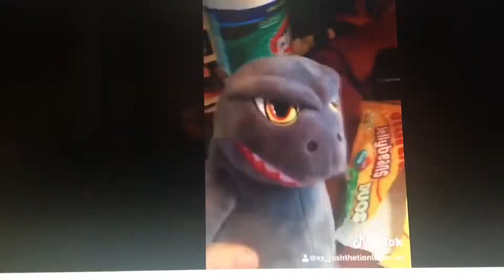My Last Terrible Video...